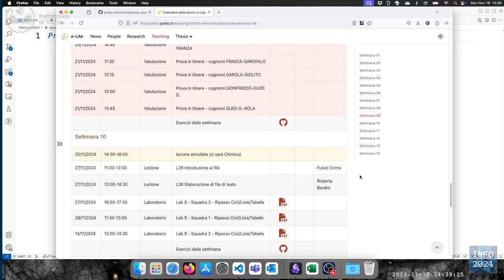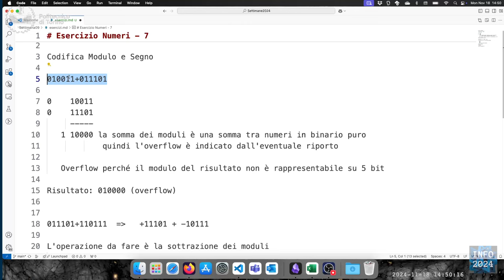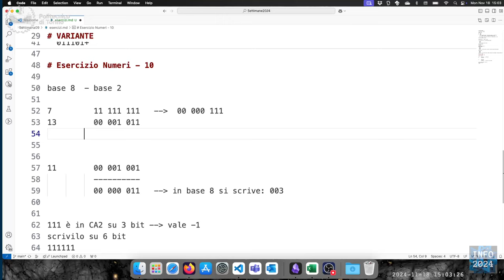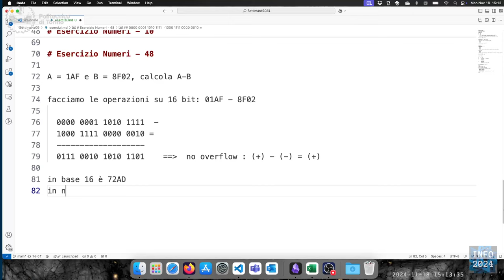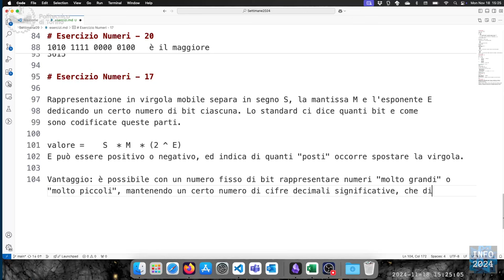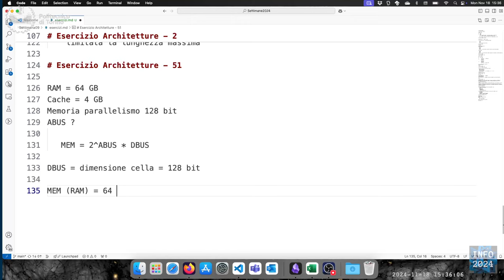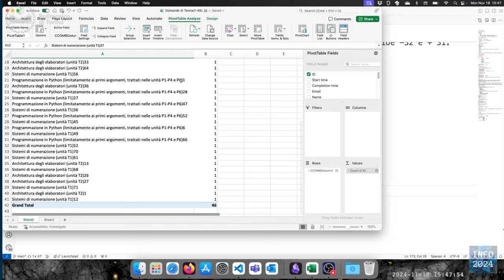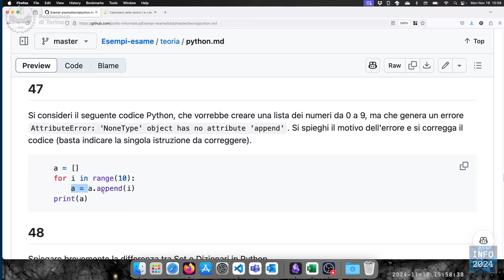Info-2024-L25: Esercizi di Teoria - preparazione prova intermedia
Lezione 25 (18/11/2024): Esercizi di Teoria - preparazione prova intermedia.